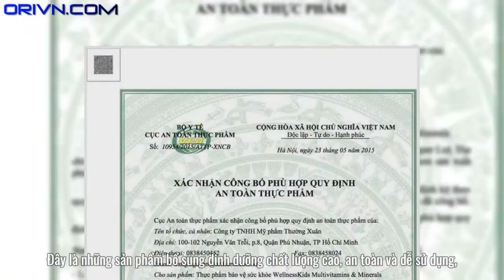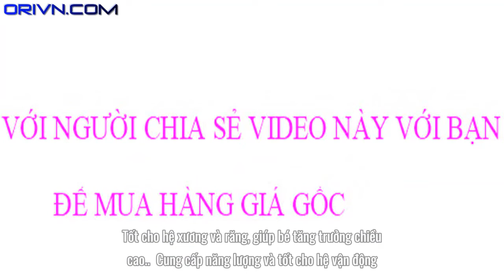Wellness Kid - Sản phẩm chăm sóc sức khỏe trẻ em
Wellness Kids Oriflame Vitamin bổ sung cho trẻ biếng ăn chậm lớn. Kẹo nhai dành cho bé Wellness Kids sản xuất tại vương quốc Anh, nhập khẩu bởi Oriflame Việt Nam đã được Bộ y tế kiểm định chất lượng và cho phép lưu hành. Kẹo nhai dành cho bé Wellness Kids sáng chế bởi Viện dinh dưỡng Thuỵ Điển – Oriflame đồng sáng lập Quỹ Nhi Đồng Liên Hiệp Quốc Unicef Tổng hợp gồm 13 loại vitamin và 8 loại khoáng chất :

1. Tăng cường hệ miễn dịch , tăng sức đề kháng
2. Tăng cường khả năng quan sát và sáng mắt
3. Tốt cho hệ xương và răng, giúp bé tăng trưởng chiều cao.
4. Cung cấp năng lượng và tốt cho hệ vận động
5. Tốt cho trí não và hệ thần kinh của bé
6. Giúp bé không còn biếng ăn sau khi dùng 3 hộp.
Từ đó giúp trẻ :
+ Hạn chế tối đa việc sử dụng kháng sinh, tăng sức đề kháng
+ Cơ thể khỏe mạnh, cân đối phát triển toàn diện, thông minh học tập tiến bộ?
+ Giảm nguy cơ mắc các bệnh nguy hiểm sau này.